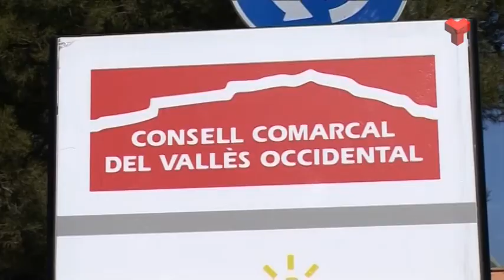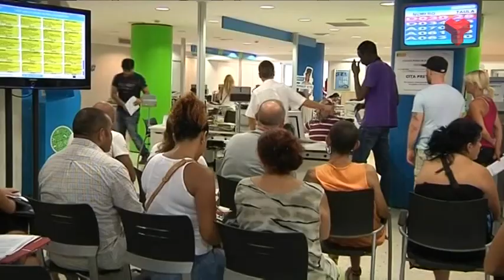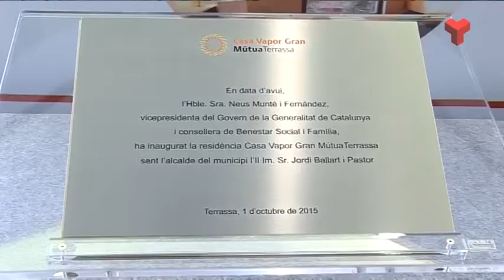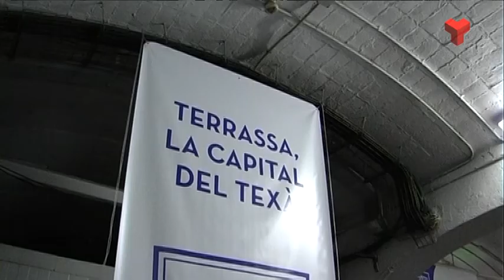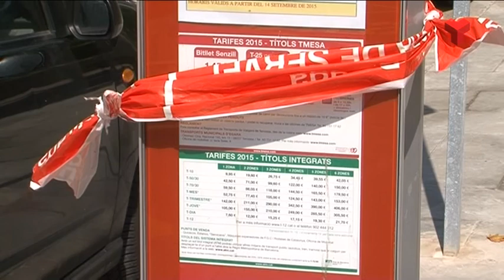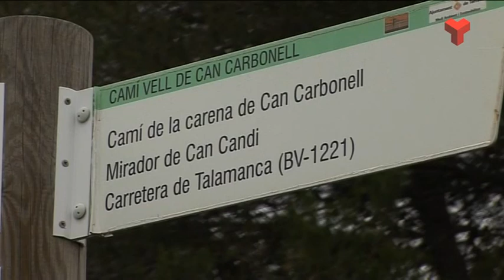Informatiu Tarda divendres 02-10-2015 de Canal Terrassa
L'Informatiu Tarda de Canal Terrassa Vallès d'aquest divendres 02 de setembre de 2015, presentat per Francesc Novell. Més informació a